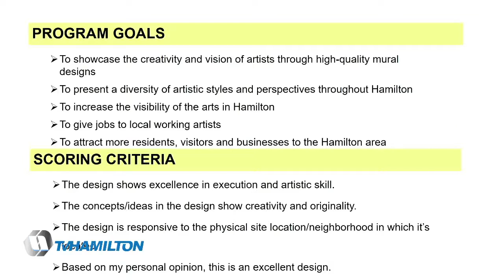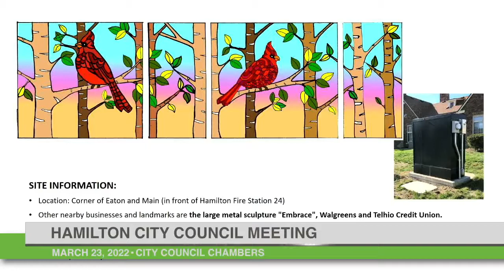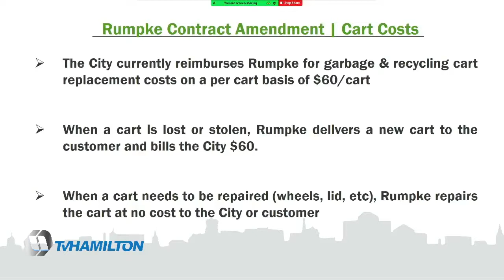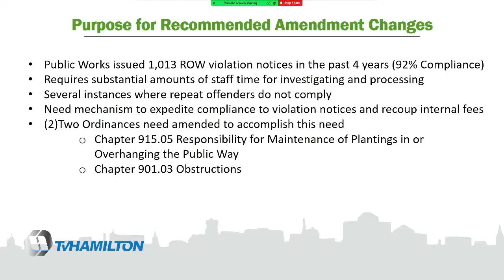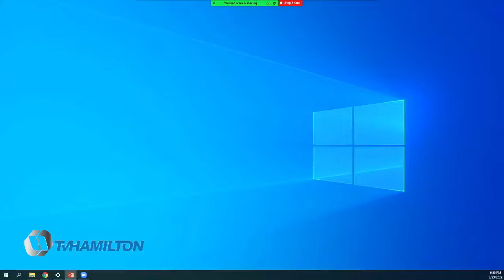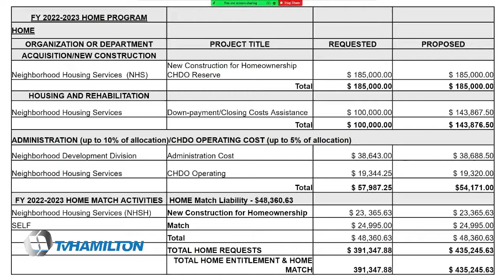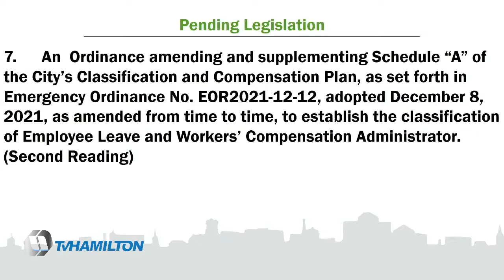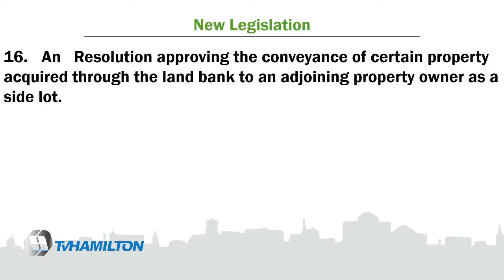Hamilton City Council Meeting 3-23-22